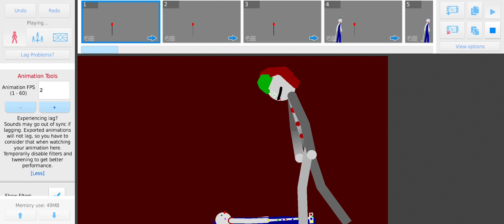Clowny piggy vs scary clown (death park)